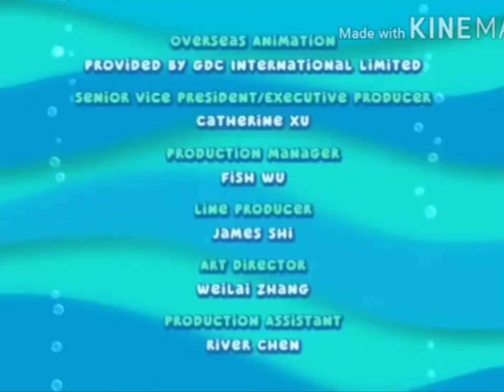Barney and Friends